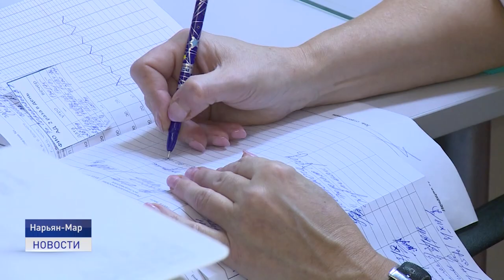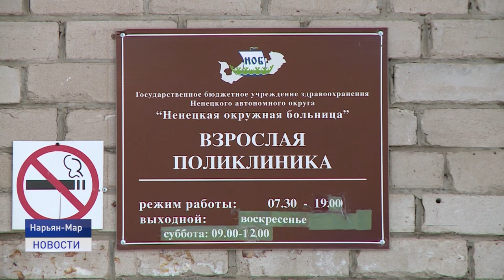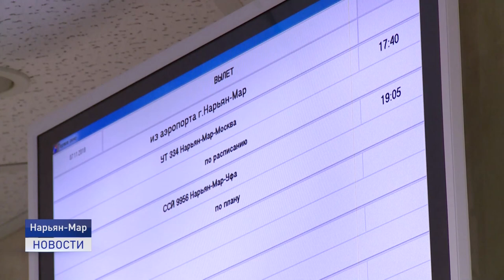Новости Ненецкого округа от 27.10.2020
В федеральный закон "О рыболовстве" внесены изменения, которые положительно скажутся на развитии предпринимательства в этой сфере на территории Ненецкого автономного округа.

В Департаменте здравоохранения, труда и социальной защиты на брифинге для региональных СМИ опровергли смерть четвертого пациента от коронавирусной инфекции, которая лабораторно не подтверждена.

Кто решил, что работа со станком и металлом - не женская? Хрупкая девушка, мать троих детей, героиня нашего сюжета считает, что установленных границ не существует.

Как сохранить частичку вкусного лета для зимы? На этот вопрос точно знают ответ хранительницы очага, которые заранее подготовились к длинным зимним вечерам в семейном кругу.
Об этом и другом расскажем в ближайшие 20 минут.